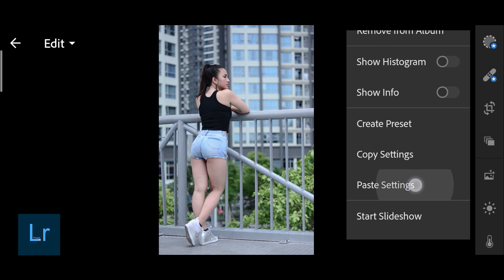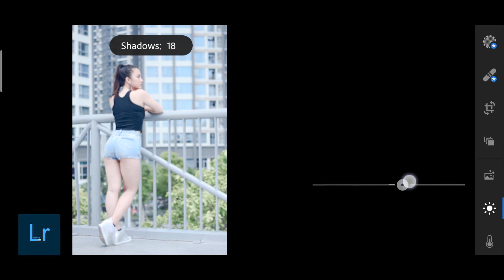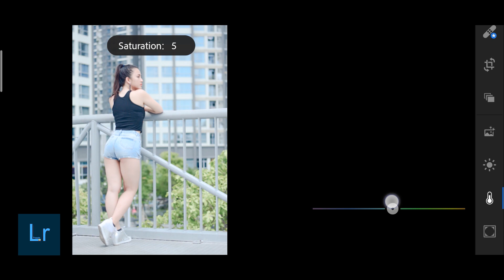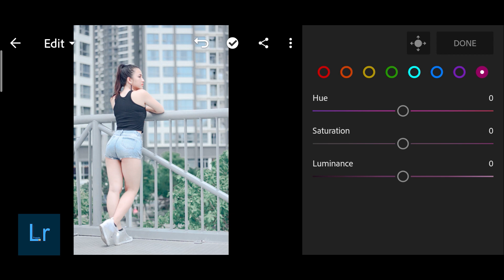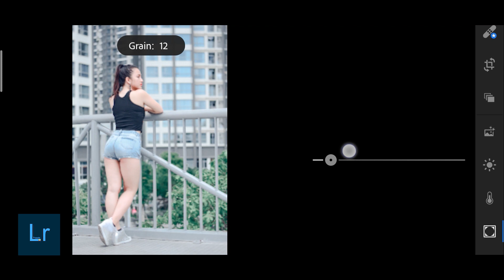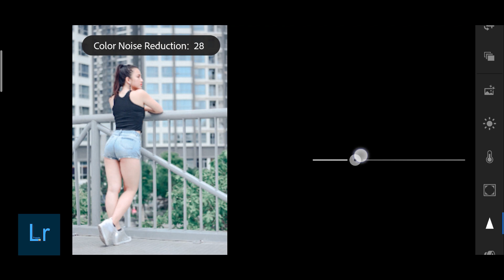VIRAL COLOR BY LR PRESET MYANMAR / LIGHTROOM PRESET TUTORIAL / FREE DNG FILE / 2020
lightroom mobile presets free dng | Color grade lightroom preset

✨ 𝐏𝐋𝐄𝐀𝐒𝐄 𝐑𝐄𝐀𝐃✨

DNG FILE:

(Download Presets)

MYANMAR UNICODE

အရင်အတိုင်းဘဲ... Password လေးတော့ခံထားတာပေါ့ 😊 ♦♦ Preset Download link က နှစ်ခု ပေးထားပါတယ် တစ်ခုမရတစ်ခု ဆွဲလို့ ရပါတယ် .😊
( Youtube Application နဲ့ ကြည့်ရင် Password က Video ရဲ့ ညာဘက်ထောင့်မှာပေါ်ပါ လိမ့်မယ်. ရစ်မကြည့်နဲ့နော် မပေါ်မှာ စိုးလို့😊)

🔴🔴🔴🔴 ဖုန်းမှာ Youtube application နဲ့ကြည့် မှ Password ပေါ်မှာ ပါ Ph Browse မှာ မပေါ်ပါဘူးနော် သတိထားပါ 🔴🔴🔴🔴

မလုပ်တက်ရင်အောက်က Video လေးကို ကြည့်ဖို့ အကြံပြုပါတယ်

Video ထဲ က password ပေါ်တာ ကို ကြည့်တက်ပြီးဆိုရင် Youtube က တခြား preset တွေပါ Download ဆွဲ လို့ရပြီးနော် 😊

🔴🔴 Preset မသုံးခင် မှာ မိမိ ပြင်မည့် ပုံ ကို 𝔼𝕩𝕡𝕠𝕤𝕦𝕣𝕖 / ℍ𝕚𝕘𝕙𝕝𝕚𝕘𝕙𝕥 / ℂ𝕠𝕟𝕥𝕣𝕒𝕤𝕥 / 𝕎𝕙𝕚𝕥𝕖 /တို့ ချိန်ပါ ဘာလို့လဲဆိုတော့ ပုံတစ်ပုံ နဲ့ တစ်ပုံ အလင်းအမှောင် မတူလို့ ပါ သတိထားပါနော် 🔴🔴

ကဲ အဆင်ပြေကြပါစေဗျာ

lr presets,
lightroom presets,
lightroom mobile presets,
Lr preset myanmar,
Myanmar creator,